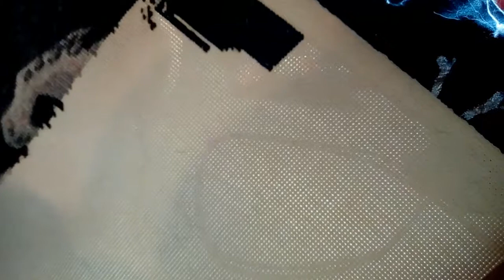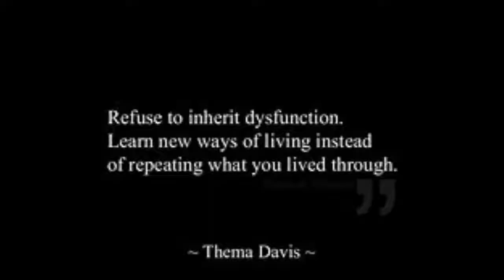Stitch With Me #23: 3 Baby Dragons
I actually enjoyed talking whilst filming this one. In fact, so much so, I'll be doing it from now on and I wanna get y'all involved. Anything you wanna talk about? Pick a topic! Ask a question! If it's something I don't know much about, I can always research it.

STATS:
3 Baby Dragons by Shinysun's Cross Stitching, designed by Misti Wudtke;